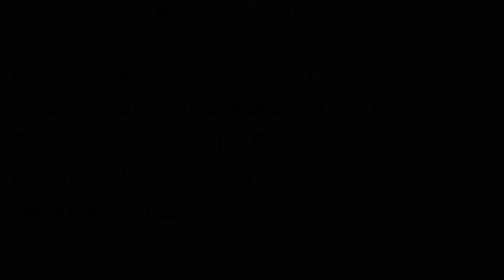How To Lose 3 Stone in 12 Months - Week 26 | Fat To Fit Weight Loss Cycling Vlog